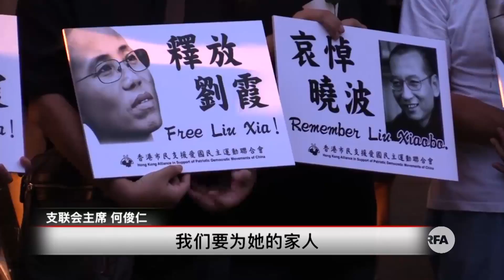支联会烛光静默游行悼刘晓波 逾两千香港市民参加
香港支联会在刚过去的星期六举行烛光静默游行，悼念在上星期逝世的诺贝尔和平奖得主刘晓波。超过2,000名香港市民参加游行。支联会主席何俊仁在致悼词时谴责强权，并承诺会全力为刘晓波的遗孀刘霞争取自由。自由亚洲电台特约记者王四维香港报道

听众谈话